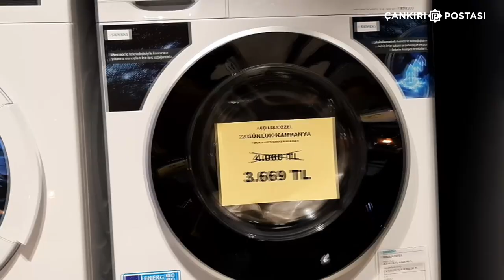Siemens Evim Plaza mağazası Çankırı'da açıldı!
Siemens Ev Aletleri, Çankırı'da da yeni nesil mağazasını hizmete açtı.
Çankırı’da mobilya ve beyaz eşya sektörünün başarılı firması Evim Plaza, bünyesine Siemens Ev Aletleri mağazasını kattı.
Çok geniş ürün yelpazesinin konsepte yer aldığı deneyim mağaza açılışına, Siemens Bölge Müdürü Ceyhun Ertunç, Çankırı Vali Yardımcısı Hamdi Bolat, Belediye Başkan Vekili Özlem Demirci ve bir çok davetli katıldı.
Çankırı’yı dev firmalarla buluşturmaya devam ettiklerini, şimdide Siemensi şehrimize kazandırdıklarını belirten Evim Plaza sahibi İsmet Erdağ, açılışa katılan herkese teşekkür etti.